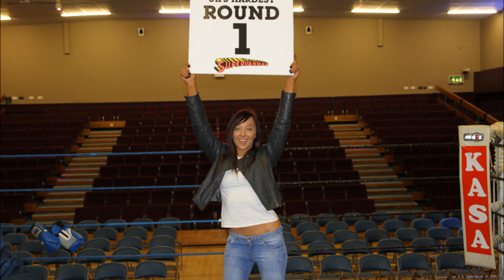Boxing hardest farmer slideshow